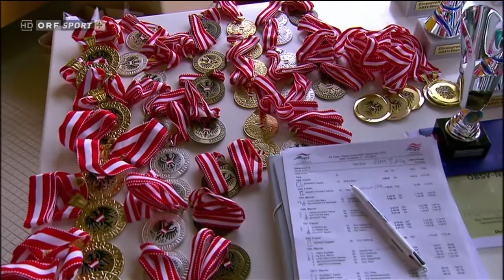Janina Falk - ÖBSV-Nachwuchssportlerin des Jahres 2015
Bereits zum 10.Mal wurden die ÖBSV-Nachwuchssportler des Jahres geehrt. Bei den Damen konnte sich erstmals die Schwimmerin Janina Falk durchsetzen. Die erst 13-jährige Wienerin konnte schon in jungen Jahren zahlreiche Erfolge für sich verzeichnen. Die diesjährigen Paralympics in Rio kommen zwar noch etwas zu früh, allerdings ist Tokio 2020 schon im Kalender markiert.